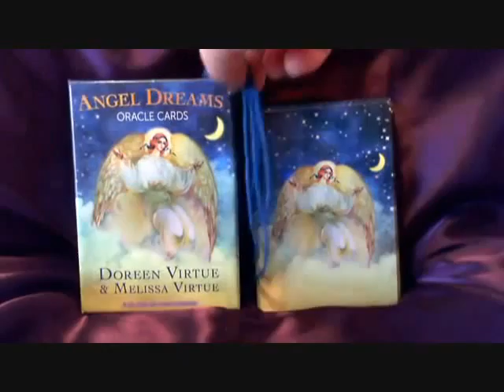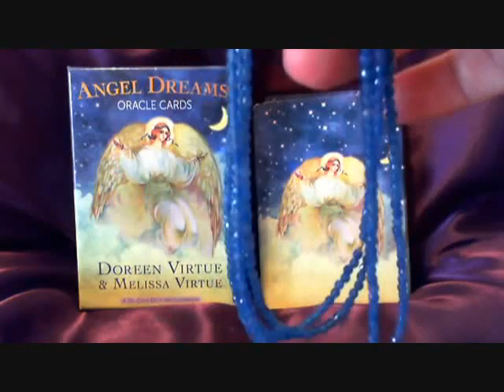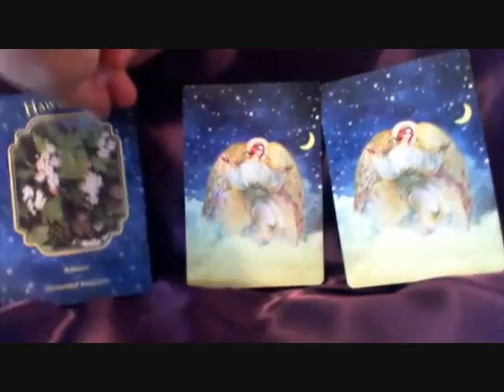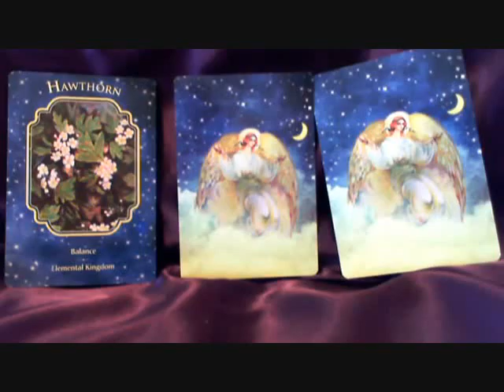Anthea's Weekly Oracle Card Reading for 2228 April 2013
オラクル オラクルカードで未来が無料で占えます！！